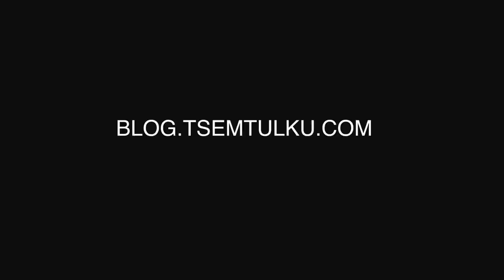The Amazing Gizmo ~ A wonder dog ~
I would like to share with you videos of my cute mumus that were taken by the Ladrang staff and myself throughout the years. Look at how they have all grown up! I love my mumus very much. As you get to know them more, you can see clear distinctions in their individual personalities.

My Ladrang staff will record more cute videos of my mumus playing together and update this post regularly, so do visit this post regularly to see new videos of mumu (Yogi) and his friends! THERE WILL ALWAYS BE NEW VIDEOS OF MUMUS!!